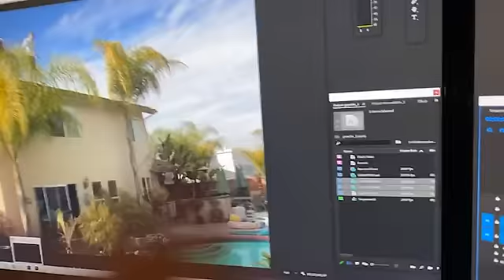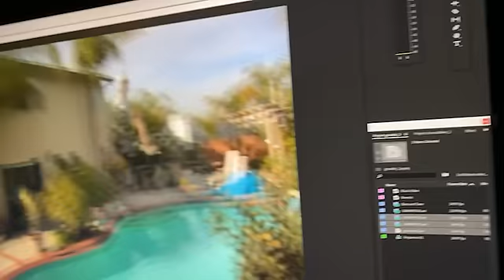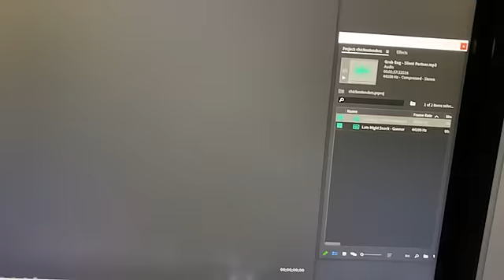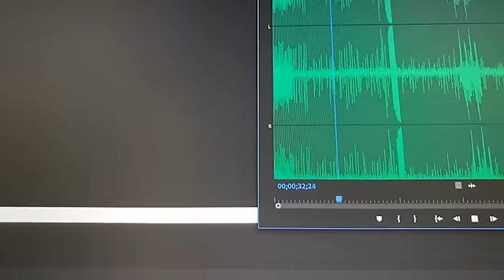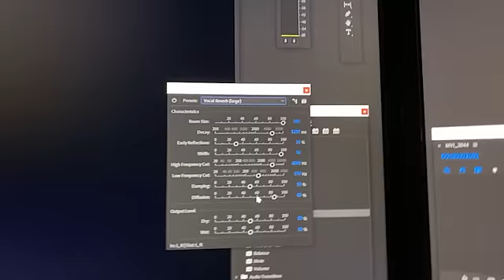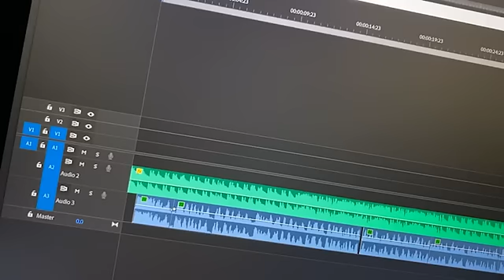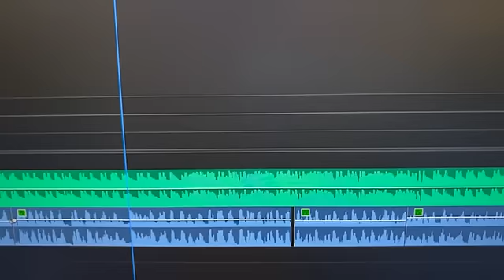Futureprobe #56: Rocco Writes The Chicken Strip Rap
Welcome to Futurprobe! On This week's episode, Rocco is working on a personal channel video. So naturally, he has to write a rap based on Chicken Strips.